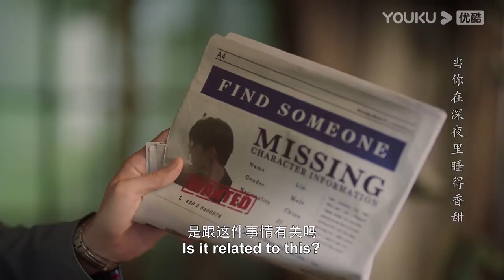ENGSUB 嘴硬心软的霸总傅泽一，看到知夏累到睡着，乖乖给她当人头枕头~ |【从零到一的爱情 Fall In Love】| 蔡卓宜/肖凯中/彭高唱/沈洋/周小川 | 爱情剧情片 | 优酷 YOUKU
【从零到一的爱情 Fall In Love】傲娇大小姐景知夏（蔡卓宜 饰）遇上双重人格霸总傅泽一（肖凯中 饰），一场两个人的甜虐“三角恋”即将开启，男强女强超爽成年人式爱情故事
★主演：蔡卓宜/肖凯中/彭高唱/沈洋/周小川/时大髦/吕宁/崔楠/黄云云/余凯宁/黄千硕/任思齐/蒋钊/李响
★集数：18集

★会员更新时间：每周一至周二18:00（UTC+8）抢先看2集，每周三抢先看1集
★非会员更新时间： 每周一至周三18点（UTC+8）更新1集

0:00 加入优酷会员，精彩抢先看
0:30 Join YOUKU membership to get early access